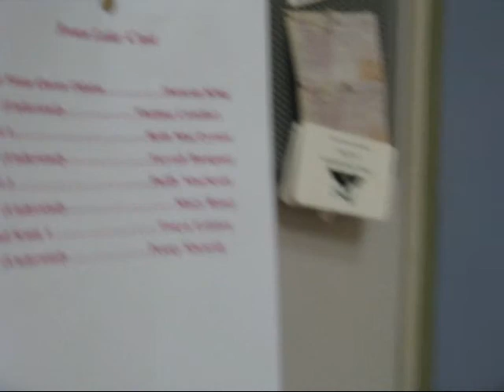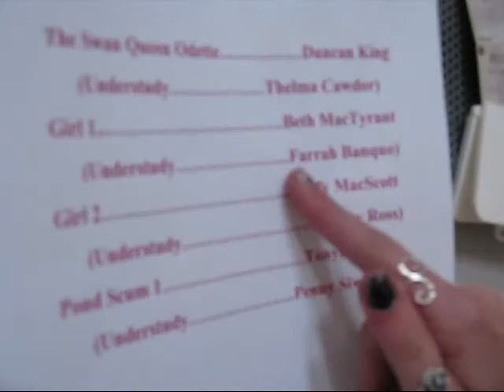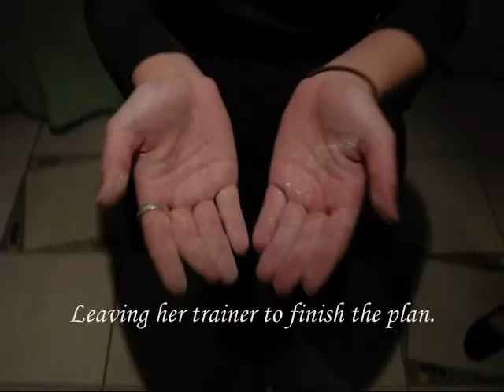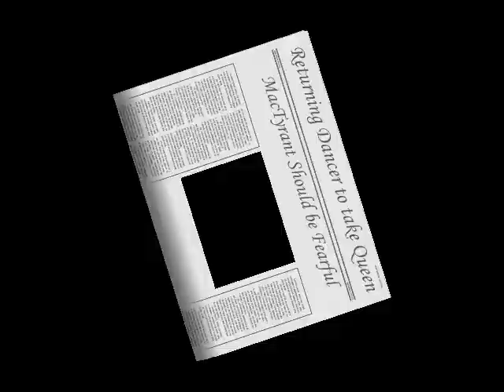Macswan: A Creative Interpretation of the Shakespeare Classic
A creative adaption of Macbeth for LOHS Sophomore Honors English